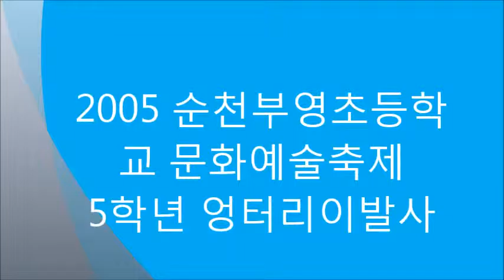2005 순천부영초등학교문화예술축제5학년 엉터리 이발사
2005년 순천부영초등학교 문화예술축제시 비디오테잎을 디지털 영상으로 변환하여 올립니다. 내용은  "5학년 엉터리이발사" 입니다.